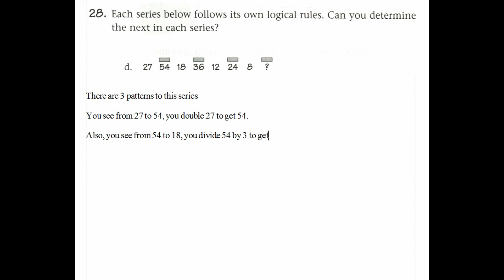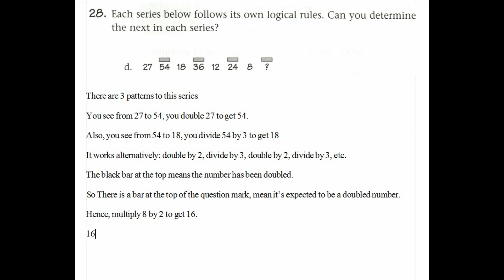Selected Math Puzzle Problem #13. [HD]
Each series follows its own logical rules. Can you determine the next in each series?

Problem #28 taken from Math Puzzles and Brainteasers: Grades 6-8 by Terry Stickels.